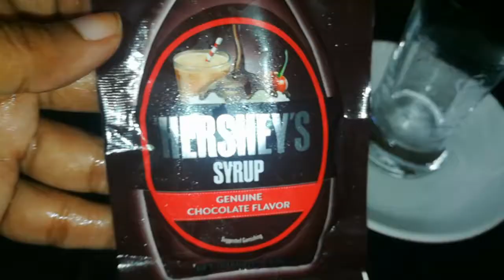HOT CHOCOLATE SIMPLE AND TASTY RECIPE 😋😊/ARK RAHMAN VLOG'S